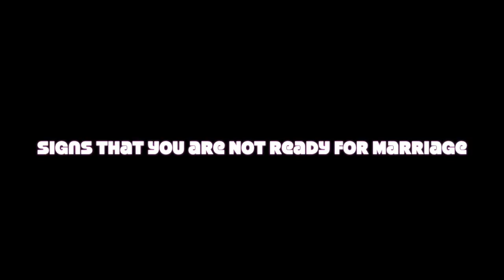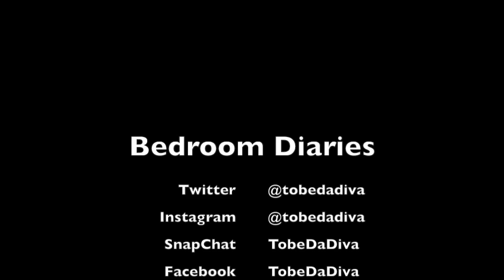marriage signs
On this episode of Bedroom Diaries, I was with the talented actress, Diana Yekini (with Vina in the background...lol) and we talked about the signs to look out for that let you know you are not ready for marriage.

Please watch and comment and share...